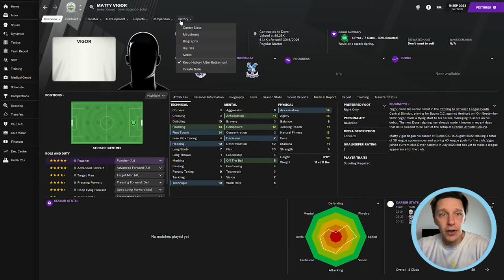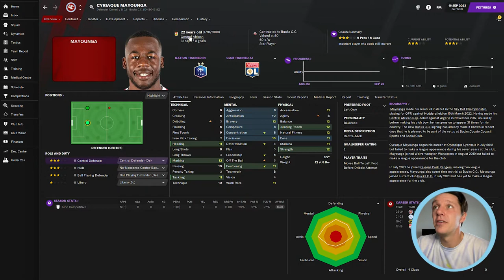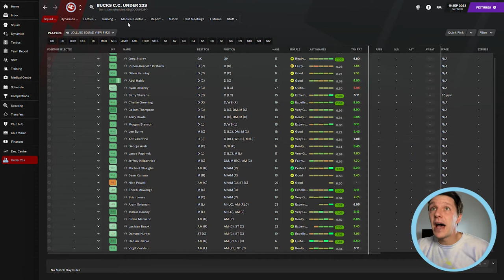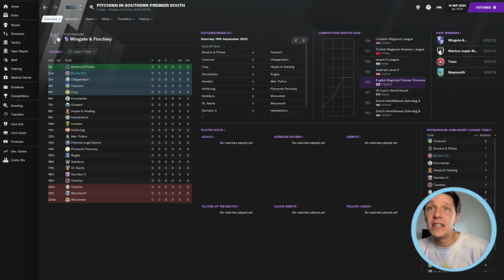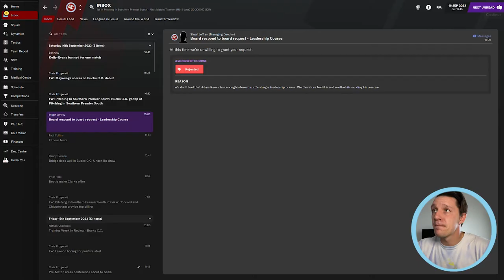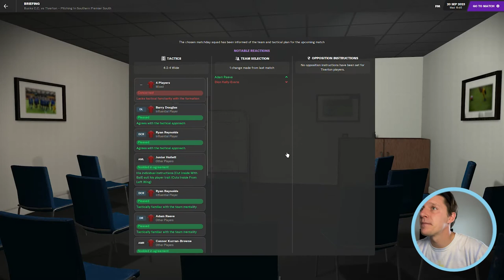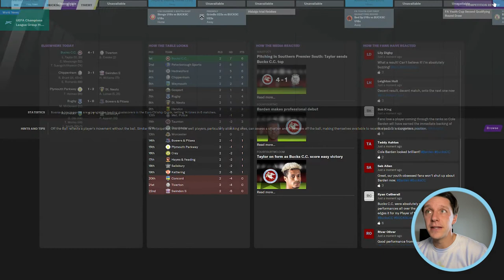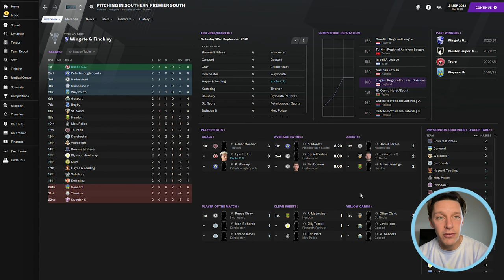Episode 6 | FM21 | Bucks C.C | Season 23/24 Level 10 Create-a-Club WELCOME DWIGHT GAYLE TO BUCKS CC!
Welcome Dwight Gayle to Bucks CC down in Level 7! He's just one of the new signings down at NALGO. After 3 consecutive promotions, we're now in the Pitching In Southern Premier South looking to get promoted again as we strive to become a league club going from Level 10 to the Prem. In our 6th episode, we feature two games and see how the new boys take to wearing the Maroon & Blue.